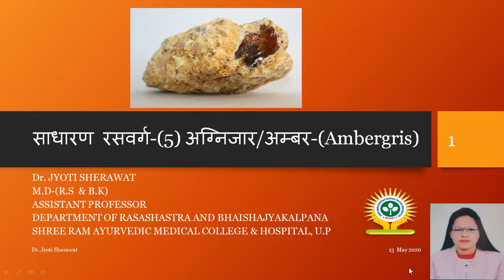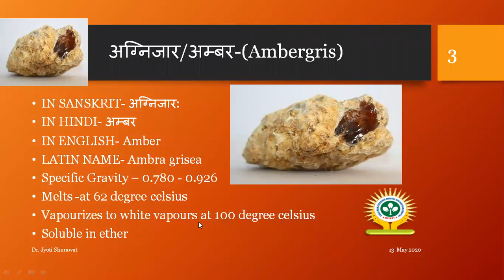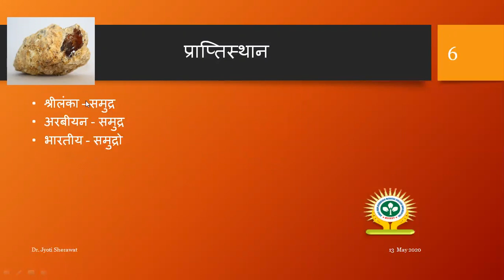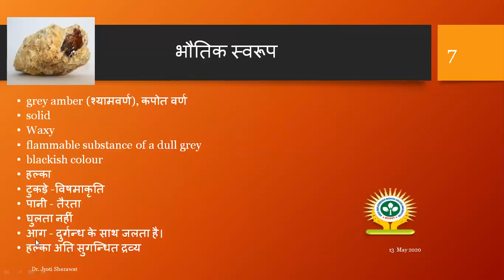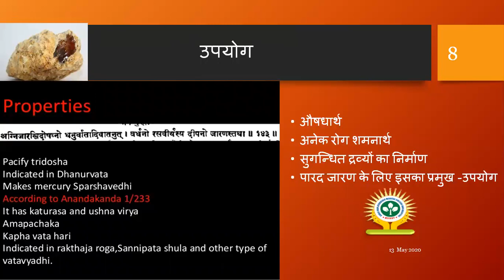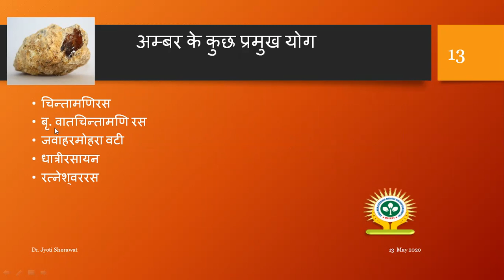Sadharana Rasa Varg-Agnijara,Shree Ram Ayurvedic Medical College & Hospital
In continuation to our online video lecture series, here comes another lecture from the

Dept of Rasashastra & B. k

Lecture No-6

Made by-

Dr Jyoti  Sherawat
MD(Ayu)
Assistant Professor